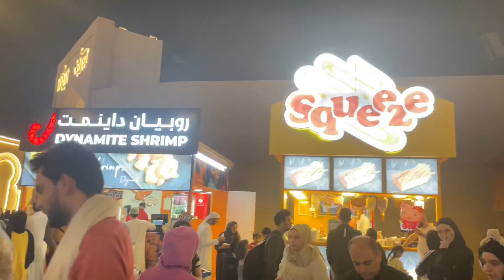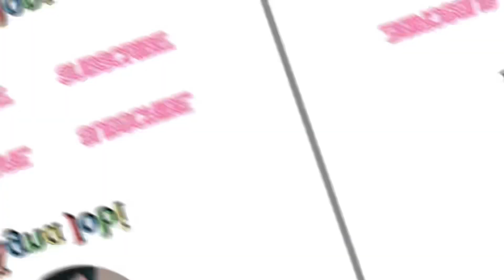A Day at Global Village,Dubai🥐🧈🍗 || Ft. college mates👫🏃‍♀️🕺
Hellooo All!

Welcome back to yet another vlog!! We went to the global village and it was a great experience. Through this vlog I will show you all the places we visited the things we ate at global village!